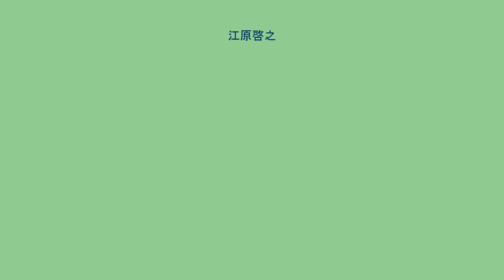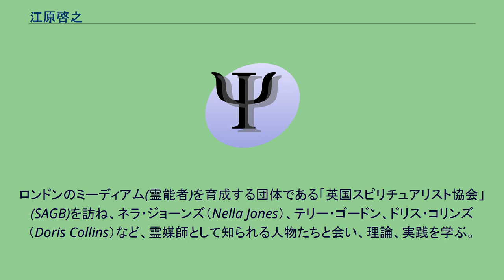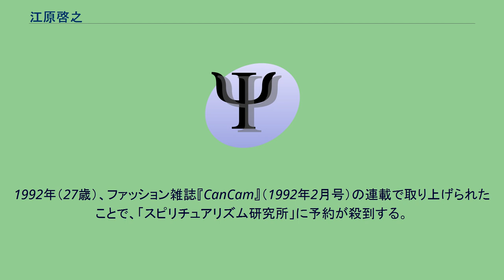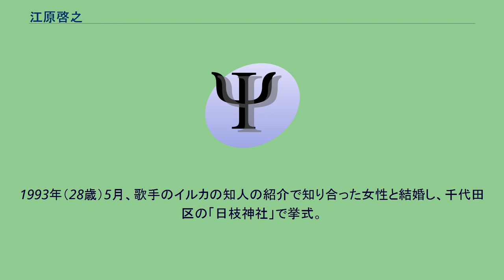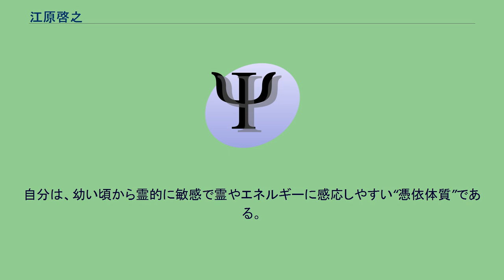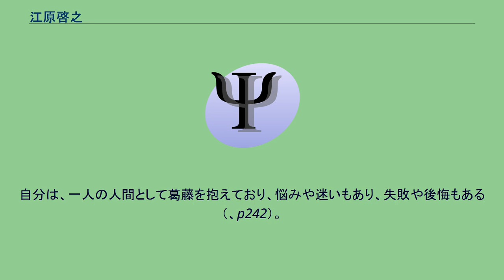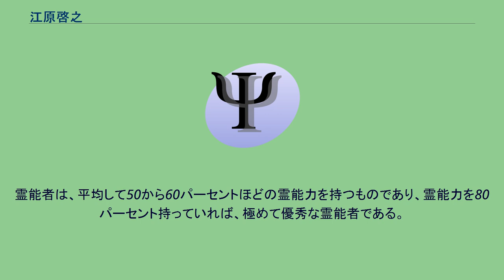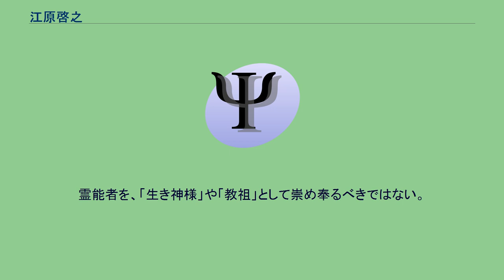江原啓之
精神世界・スピリチュアル系の著作家
江原 啓之（えはら ひろゆき、1964年12月22日 - ）は日本の男性作家、オペラ歌手（バリトン）。
元神職でもある。
吉備国際大学短期大学部客員教授、九州保健福祉大学客員教授、一般社団法人 日本フィトセラピー協会 顧問。
自ら設立した一般財団法人日本スピリチュアリズム協会理事長、世界ヒーリング連盟元会員、関西二期会会員。
妻と二人の息子がいる。
1964年（昭和39年）12月22日、東京都墨田区の下町で、薬品会社に勤めるサラリーマンの第2子として誕生。
7歳上の姉を持つ。
1968年、4歳のとき、父親を薬害で亡くし、15歳の時、母親を癌で亡くす。
中学生時代はギター部に所属していた。
技術職に就くことを目指し本郷高等学校デザイン科に進学。
放課後はアマチュア合唱団の練習に参加。
1981年、高校2年の時、姉が嫁に行き、一人暮らしを始める。
和光大学人文学部芸術学科 に入学し、美術を専攻（,p127）。
彫刻 や音楽を学ぶ。
大学の近くに移住する。
「18歳までは守られる」という生前の母の言葉通りに、18歳になった頃から心霊現象に悩まされ19歳で大学を退学する。
警備員のアルバイトをする傍ら、エスカレートする一方の心霊現象を解いてもらう為に、何十人もの名の知れた霊能者を渡り歩くも解決できず、それまで霊能者達に支払った高額な料金で貯金も底をつき、自殺まで考えるほど精神的にも金銭的にも追い詰められる。
そして20人目にして出会った日本心霊科学協会の講師・寺坂多枝子と江原は運命的な出会いをする。
寺坂から学識高く霊的なものを健全に懇親に説明され、また江原の卓越したスピリチュアルな霊能力を見抜き指摘するが、江原自身は幼少の頃からスピリチュアルな能力は感じていたが、まだ半信半疑だった。
自身の周囲で巻き起こる心霊現象も悪霊の仕業ではなく、江原自身の霊媒能力に寄るものが大きいと説明され、以後、寺坂多枝子に大きな信頼を置く。
人格や波長を高く保ち善きカルマを積めば、低級霊は寄って来ないとアドバイスを受け、自分の力をコントロールするため修験道（真言密教系）の修業を始める。
1年間寺で修業した後、高尾山での 2年間の滝行により憑依体質を克服。
「日本心霊科学協会」の「精神統一協会」や寺坂の主催する「清玲会」に通い、瞑想や本格的な心霊科学を学んでいく。
滝行で知り合った男に職業霊能者になる誘いを受ける。
心霊相談の部屋を提供されるも、お金を一切もらえず、極貧の生活に追い込まれる。
そして人の悩みや迷いに付け込んで高額な料金をせしめ取る霊視アドバイス屋にされていることに気づき、夜逃げ同然に逃げ出す。
「社会的に信頼されるようにきちんとした職業を持つべき」という寺坂の勧めに従い、22歳 の時、神職の資格 を得るため國學院大學の夜間部に入学。
1987年（23歳）、 北沢八幡宮に実習生として勤める。
経済的に苦しかったため、夜間の授業を終えた後、深夜に心霊相談を行うという過酷な生活を送る。
國學院大學別科神道専修II類を修了し、神職の資格を得る。
心霊相談で知り合った人たちや昔からの友人たちによって、東京、横浜に計3ヶ所スピリチュアリズムを学ぶサークルが作られ、毎月、講師として研修を行う。
後に計3ヶ所合同の研修会（これが後に「江原啓之のスピリチュアリズム講座」となる）を北沢八幡神社の広間で開催する。
この頃、名古屋の医師の紹介で、北海道の浦河町に建てた別荘の心霊現象に悩んでいた小説家、佐藤愛子の相談に乗る（,p257）。
『シルバーバーチの霊訓』と出会い、これを読んだ江原は、つぎのような感想を述べている。
「自分が見出した真理が正しかったことが裏付けられ、これまでの自身の経験の意味を改めて理解でき、感動した」。
江原が、この本を読んだのは、寺坂が江原の両親を招霊した時期に近い。
1989年（24歳）3月、北沢八幡宮を去り、近くの東京・下北沢のアパートで、心霊相談とヒーリングによるスピリチュアリズムの普及を目的として「スピリチュアリズム研究所」を設立（後に自宅も兼ねる。）。
寺坂多枝子の「霊能者は拝み屋の域を離れ、アカデミックなスピリチュアリズムを学び、その地位を築くべき」とのアドバイスにより、1990年（25...